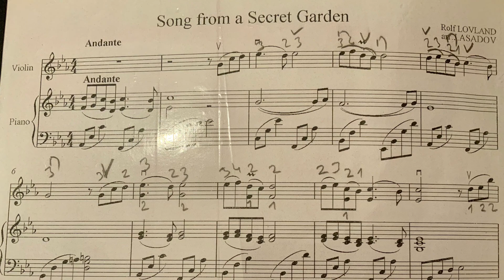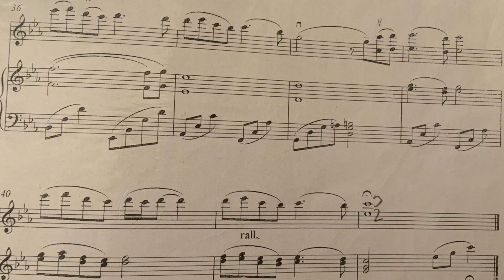Secret Garden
rolf lovlad
arr. j. asadov
theme song from secret garden
film dizi müzikleri
orta ileri seviye için öneri